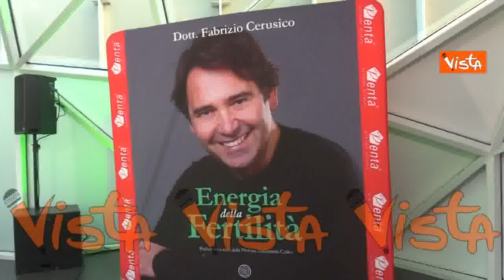Salvini con Francesca Verdini alla presentazione del libro "Energia della fertilità"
(Agenzia Vista) - Roma, 2 Giugno 2022 - Le immagini della presentazione del libro "Energia della fertilità" del Dottor Fabrizio Cerusico allo spazio La Lanterna di Roma.